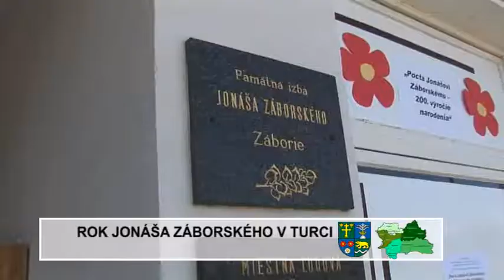rok_J-Zaborskeho_v_Turci